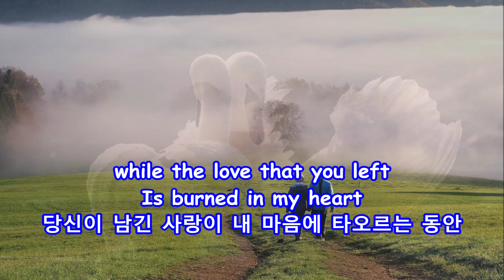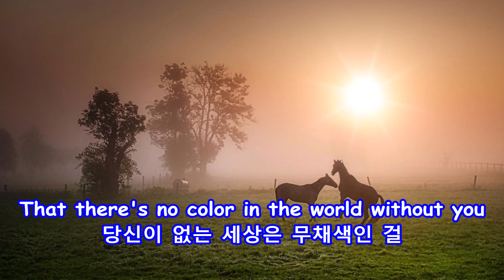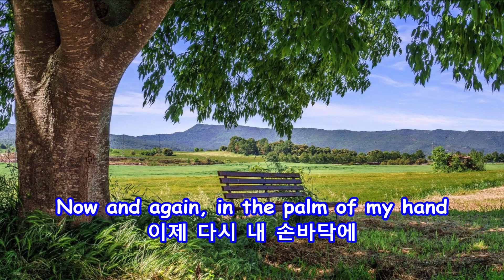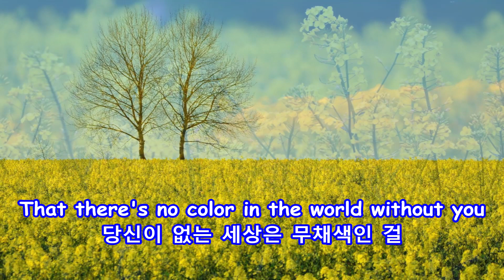Til You’re Home - Rita Wilson: with Lyrics(가사번역) || From “A Man Called Otto”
Til You’re Home
당신이 집에 올 때까지
Rita Wilson
(From “A Man Called Otto”)